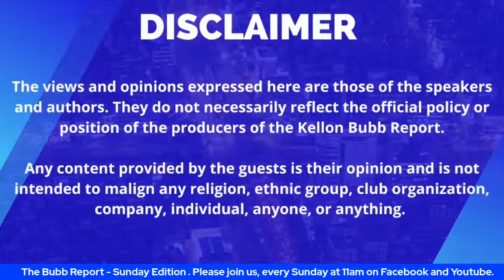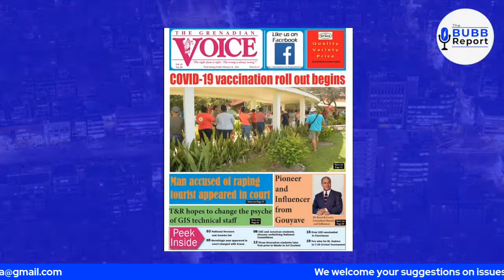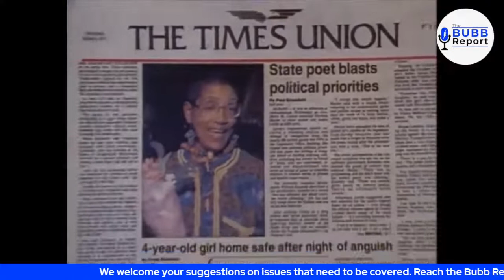A Celebration of Black History Month with Caribbean American Leaders